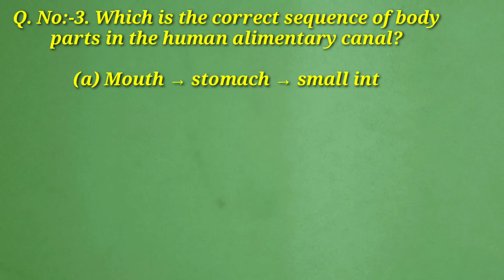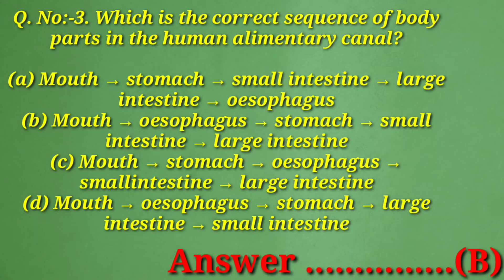Objective type questions | class 10th | life process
objective type questions for class 10th from life process